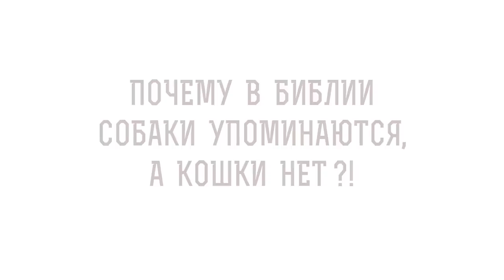Почему в Библии собаки упоминаются, а кошки нет ?! Священник Александр Сатомский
В сегодняшнем видео со священником Александром Сатомским отвечаем на вопрос: "Почему в Библии собаки упоминаются, а кошки нет?".

🔸 Библия о человеке.
🔸 Негативная окраска собак.
🔸 Псы в ближневосточной культуре.
🔸 Кошка в Священном тексте.